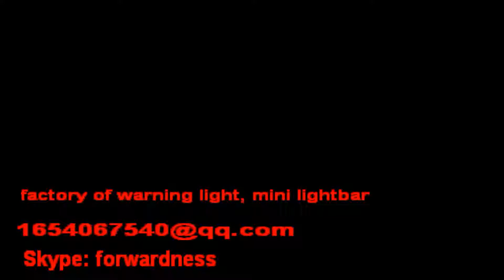mini warning lightbar TBD-DPJD1000 LD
1. LED source mini lightbar
2.DC12V/24V  54W
3.54PCS led light , red/amber/blue color available
4.magnetic base for mounting, also with cigarette plug for easy using
5.from manufacturer of Henan Yongwei Special Equipment Co., Ltd
6.size: 440*218*77mm
7.weight: 3.2kg